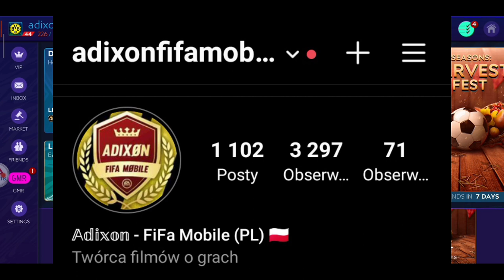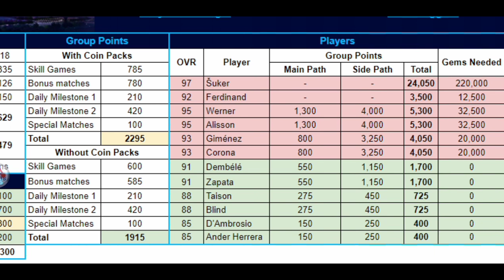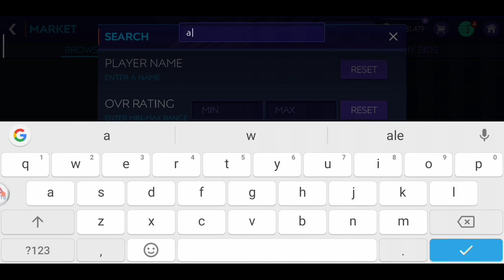Druga Część Eventu: UCL⭐ Gwarantowana Elita 80+ Harvest Fest + Paczki TOTW 👀 FIFA MOBILE 21 🇵🇱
▶️Tagi Odcinka
🏆Moja Liga: Zjarane Świry™ (PL) - Liga Prywatna ❌
🏆LIGA DLA WIDZÓW: Świry Adixon'a lub Jeżeli nie możesz jej znajść to wpisz Świry Adixona